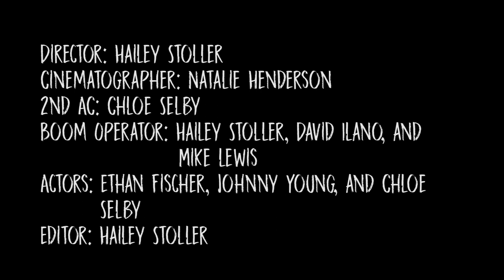Parallel Opposites - Suspense Short Film